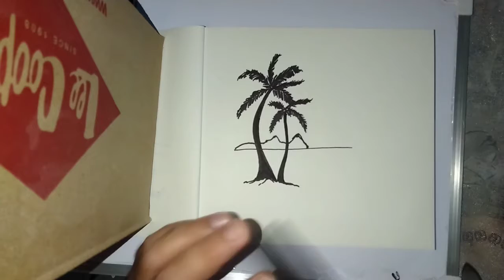Art Time: My art skill on vintage hawaii palm beach || marker sketch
My art drawing on vintage hawaii beach view . Calm sorrounding on evening sun set view